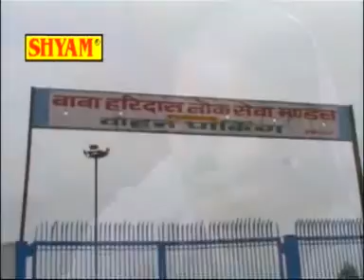आहे मतलब की या दुनियां सारी मेरे हरिदास हितकारी||MUKAT BIHARI SHARMA .SUSHILA DEVI|| shyam digital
PRO=SHYAM CASSETTES AND SIM RECORDING STUDEO NANGLOI DELHI 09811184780 BABA HARIDAS BHAJAN
song="AAHE MATLAB KI YA DUNIYA SAARI
 SINGER=.SH;.MUKAT BIHARI SHARMA .SUSHILA DEVI
आहे मतलब की या दुनियां सारी मेरे हरिदास हितकारी
MUSIC= BASTIRAM TUFAN AND PARTY
LYRICS= MUKAT BIHARI SHARMA